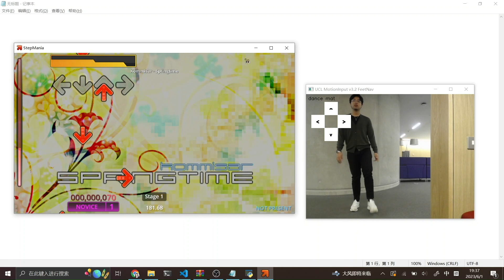UCL MotionInput 3.2 - FeetNav demonstrated with StepMania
Updated for dance mat gaming.

Developed by Dongyeon Park, Tina Hou, Minghui Cai and Abriele Qudsi
Supervised by Prof. Dean Mohamedally

Part of the UCL MotionInput 3.2 software packages.